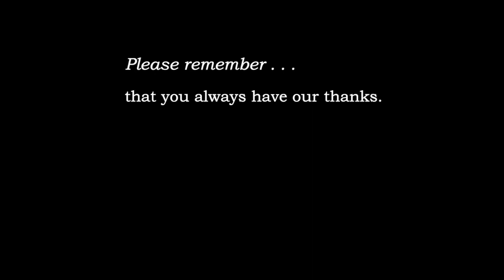Worship Service September 25, 2022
Pastor Chuck draws upon the Gospel lesson’s “Parable of the Rich Man & Lazarus” for his sermon.  We also join Lisa and Jesse Enstad in celebrating the baptism of their son.  Please note that this week's video is a bit of an experiment as we investigate changes to our video system.